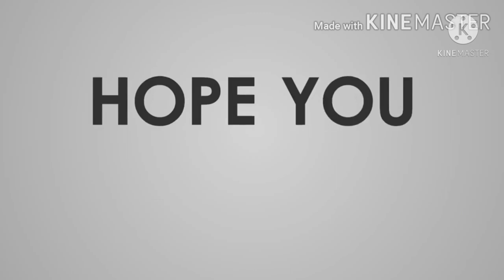Bangus Sardines (Canning in INSTANT POT) || Patok na Pang Negosyo Bangus sa Bote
Spanish Style Sardines is a type of sardines is which the fish is slow cooked or pressured cooked to achieve a desired fish softness and it is cooked with oil and water with olive oil, bay leaves, pickles to give it a taste. The fish is too tender that you can eat the bone right of the bat

Canning is a method of preserving food in which the food contents are processed and sealed in an airtight container (jars like Mason jars, and steel and tin cans). Canning provides a shelf life that typically ranges from one to five years, although under specific circumstances, it can be much longer.[1] A freeze-dried canned product, such as canned dried lentils, could last as long as 30 years in an edible state.
In 1974, samples of canned food from the wreck of the Bertrand, a steamboat that sank in the Missouri River in 1865, were tested by the National Food Processors Association. Although appearance, smell, and vitamin content had deteriorated, there was no trace of microbial growth and the 109-year-old food was determined to be still safe to eat.